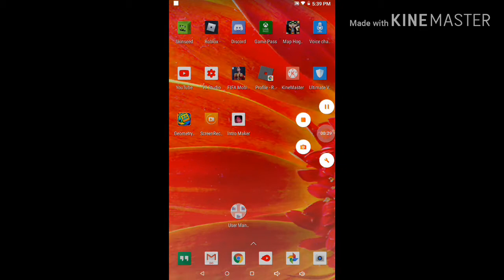Talk and Play #1